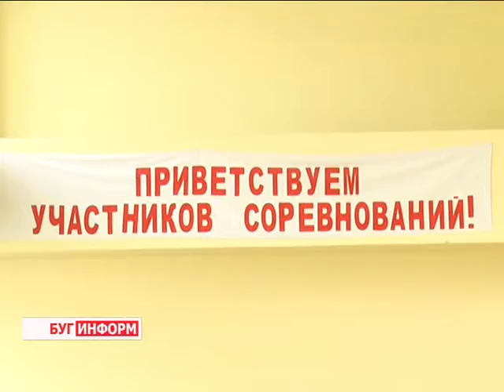2016-03-17 г. Брест. Республиканские соревнования по фехтованию. Телекомпания Буг-ТВ.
Накануне в городе над Бугом был дан старт республиканским соревнованиям. На несколько дней Брест стал настоящей фехтовальной столицей. Лучшие юные спортсмены прибыли в областной центр, чтобы определить самых сильных и ловких. Анастасия Ноздрин - Плотницкая с подробностями.